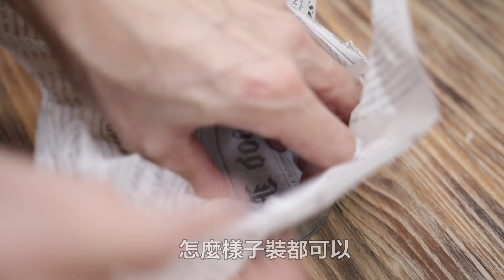悪魔の酥炸蝦仁/Popcorn Shrimps |MASAの料理ABC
◆MASA頻道訂閱↓
◆食譜↓
分享惡魔の食物～！
日本的網路上常會遇見這種
惡魔の？？？的字
意思是 簡單說
晚上不太適合吃很多
但是非常好吃
無法停下來的食物
常會用這種方式表現..
表面非常酥脆 裡面很Juicy
跟Cocktail Sauce一起更好吃喔～！(๑˃̵ᴗ˂̵)و

悪魔の酥炸蝦仁/悪魔のポップコーンシュリンプ
[1人份]
蝦仁 Shrimp—20片
麵粉 Flour—2大匙
雞蛋 Egg—1個
麵包粉 Bread crumbs—1/2cup

番茄醬 Ketchup—2大匙
Tabasco辣椒醬—1/4小匙
蒜泥 Garlic paste—1小匙

披薩起司 Mozzarella cheese—60g
白酒 White wine—30cc

＊料理の名前＆作り方はあくまでも自己流なのでご了承くださいw
＊料理名稱&做法不一定正式or傳統, 是從自己的想法&經驗來分享的
請各位事先諒解。m( _ _ )m

●沙拉油：泰山均衡369健康調合油 TAISUN 369 Blend Oil
●鍋具：THERMOS 膳魔師電漿強化不沾鍋20cm, 24cm
●鍋具：THERMOS 膳魔師厚鑄耐摩不沾鍋20cm, 24cm
●鍋具：THERMOS 蘋果原味鍋單柄湯鍋18cm
　PremiumBeat：
　　-Studio Le Bus
　　-Joe Sacco
　　-Kyon
　　-Smithereens
●素材：いらすとや